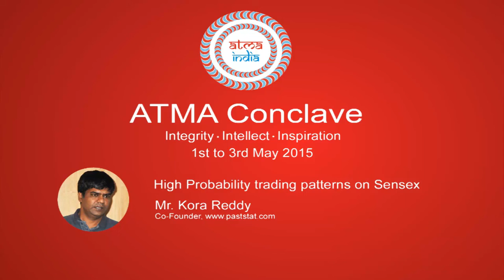High Probability trading patterns on Sensex by Mr Kora Ready (May1st)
Introduction to quantitative trading
Backtesting Parameters
How to tool for patterns
Price patterns
Seasonal parameters
List of favorite patterns